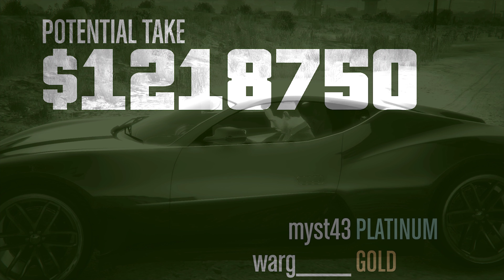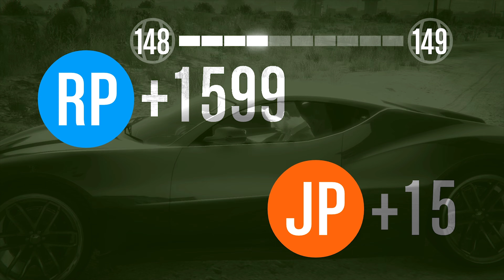GTA Online - Act 1: Data Breaches (Elite Challenge, 2m12s)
w/ Warg_____

Result of about 3 weeks of almost daily grinding, and many runs on and off before trying to speedrun it properly.
This is very near my limit; I will try to improve further but I'm happy with this result regardless.
Thanks, Warg, for all the patience throughout the grind, it sure has been a bumpy ride.
I'm grateful to Term for getting me into Act 1 nearly 2 years ago already and believing in me, I didn't dream such times would be possible for me at all.